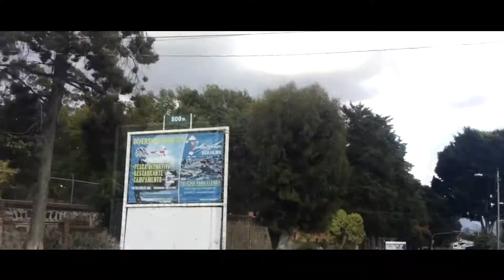EL MONUMENTO AL OVNI - METEPEC, ATLIXCO, PUEBLA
Amigos hoy les traigo este video donde visitamos el monumento al Ovni en Metepec, Atlixco, Puebla.